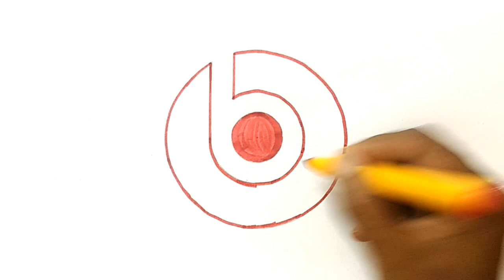How to Draw the Beats by Dre Logo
Learn how to draw Apple's Beats by Dre logo in this simple step by step drawing tutorial